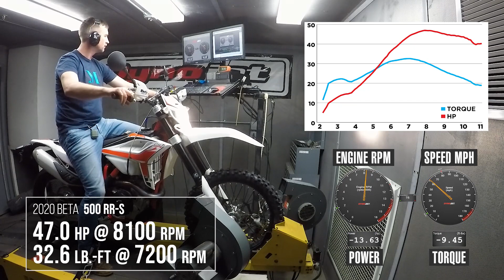2020 Beta 500 RR-S Dyno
We put Beta’s flagship dual sport motorcycle—the 500 RR-S—on our in-house dyno to find out how much horsepower and torque it makes.

In the past, Beta was mostly known for its motorcycle trials bikes. However, the Italian manufacturer has shaken that notion by continually improving its off-road motorcycles and dual sport models over the years. Beta’s flagship street-legal dirt bike—the 500 RR-S—sits atop the displacement list in the RR-S lineup. We ran the 478cc four-stroke machine on our in-house dyno to determine peak output from it. We documented 47.0 hp at 8,100 rpm and 32.6 pound-feet of torque at 7,200 rpm.